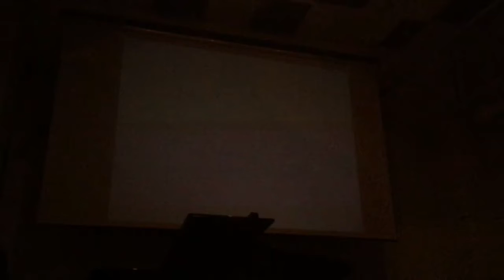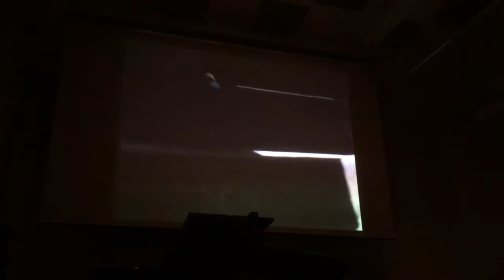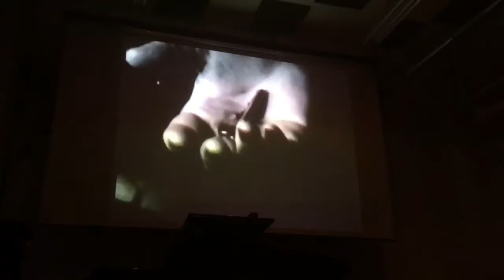Maya Deren「Meshes of the afternoon」screen music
1/25(水)
＠神保町試聴室

マヤ・デレン「午後の網目」にピアノで音楽をつけました。

Music Composition & Performance by Risa Takeda